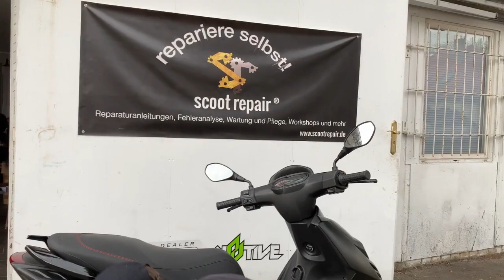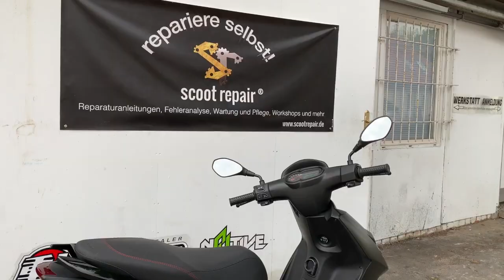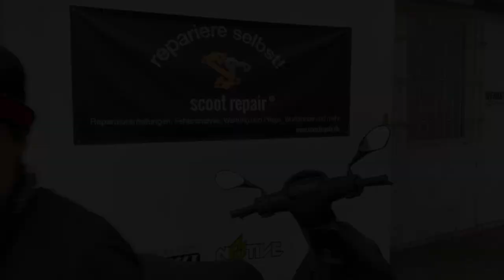Roller Piaggio New Typhoon Kat-Anschluss verschließen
In diesem Video wird beispielhaft gezeigt, wie der ursprüngliche Kat-Anschluss einer Piaggio New Typhoon verschlossen wurde.